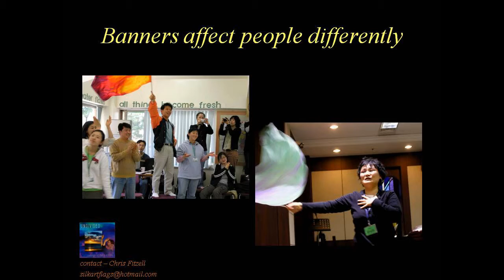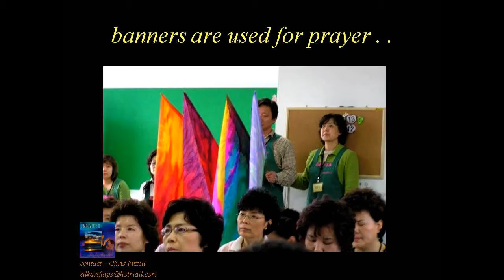SilkArt Flags demonstration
I have made various Worship Flags/Banners over the years. This video shows some of them in action as well as a snippet of the process of making them.

The song behind the video is from my Album 'Undivided'.